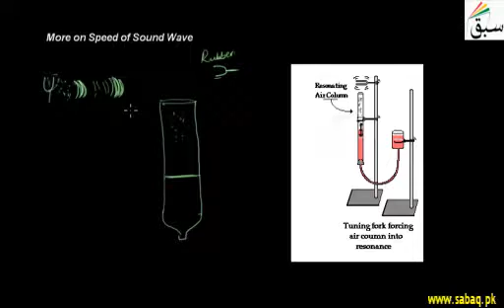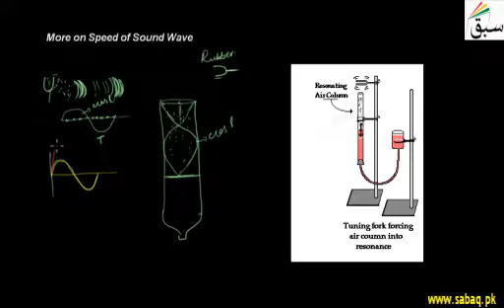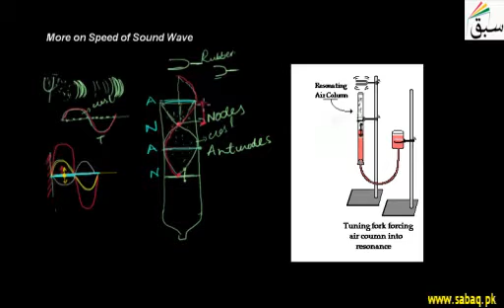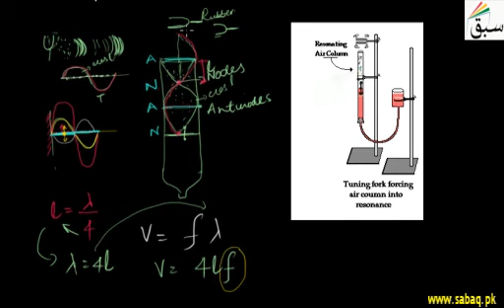More on Measuring Speed of Sound in Urdu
2 More on Measuring Speed of Sound in Urdu

Like/Share if you liked it (Y) .

Contents:
Chapter 11: Sound (33 videos)

11.1: Sound Waves
1. How Sound is Produced and Travel
2. More on How Sound is Produced and Travel
3. Problem 1-More on How Sound is Produced and Travel
4. Hearing of Sound

11.2: Nature and Propagation of Sound
1. How Sound is Produced and Travel
2. More on How Sound is Produced and Travel
3. Problem 1-The Mechanical Nature of Sound

11.3: Characteristics of Sound
1. Loudness of Sound
2. Quality of Sound
3. Pitch of Sound
4. Problem 1- Pitch of Sound
5. Sound Intensity and Sound Level
6. More on Sound Intensity and Sound Level
7. How Amplitude is Related With Loudness1
8. Problem 1- Sound Intensity and Sound Level
9. How Frequency is Related with Pitch1

11.4: Noise Pollution
1. Noise Pollution

11.5: Speed of Sound
1. Measuring Speed of Sound
2. More on Measuring Speed of Sound
3. Problem 1-Measuring The Speed of Sound
4. Problem 2-Measuring The Speed of Sound

11.6: Reflection of Sound
1. Reflection of Sound (Echoes)
2. Problem1-Reflection of Sound (Echoes)
3. Acoustics Protection
4. Problem2-Reflection of Sound (Echoes)
5. Problem 1-Measuring Speed of Sound by Echo Method

11.7: The Audible Frequency Range
1. Audible Frequency Range
2. Problem 1-Audibility
3. Problem 1-Audible Frequency Range
4. Problem 2-Audible Frequency Range

11.8: Ultrasound
1. Ultrasounds and its Applications
2. Problem 1-Ultrasound and Its Applications
3. Problem 2-Ultrasound and its Applications